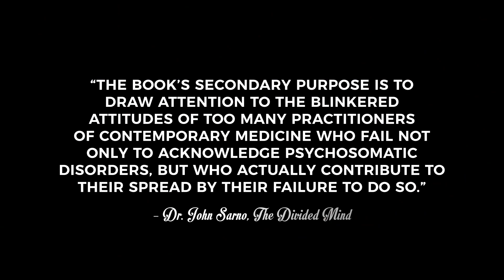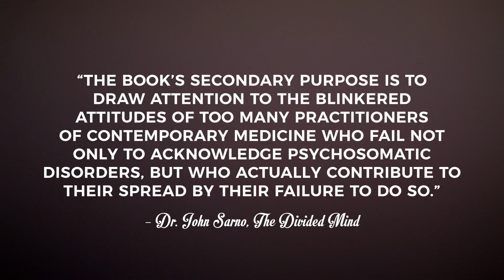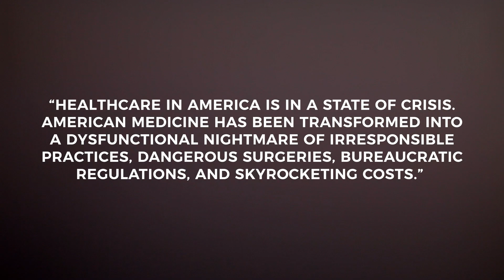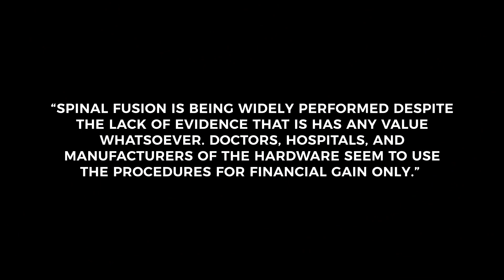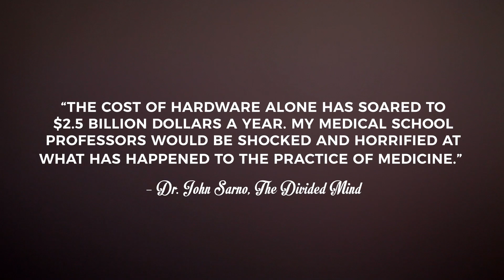Dr. Sarno - The Divided Mind Part #1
In this video, John Thornton explains the how Dr. Sarno exposes the medical community's fraud in order to heal his patients.

John works at the Pain Cure Clinic in Boulder Colorado